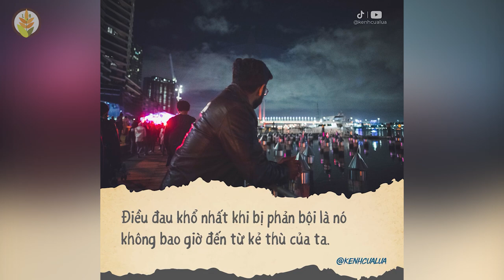Những Câu Nói Hay Về Cuộc Sống Phũ Nhưng Thật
NHỮNG QUYỂN SÁCH HAY:
Bạn Đắt Giá Bao Nhiêu?
Tuổi Trẻ Đáng Giá Bao Nhiêu ?